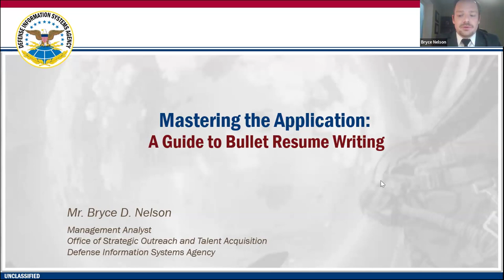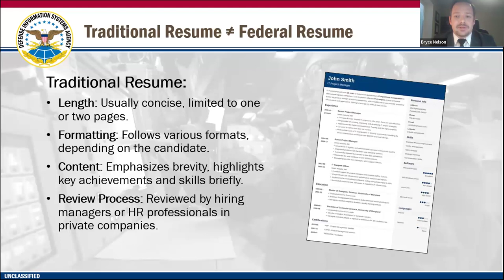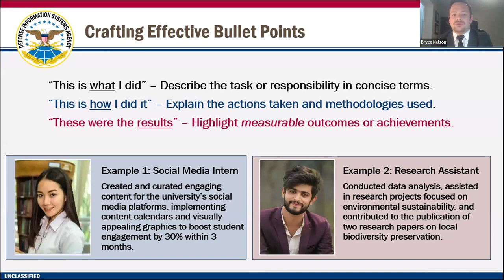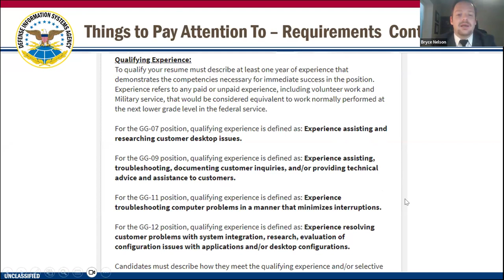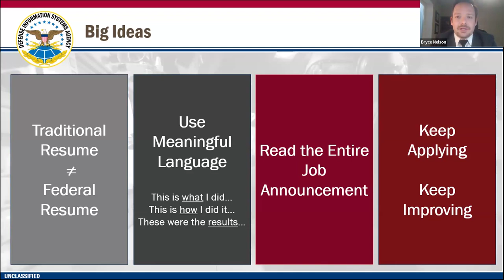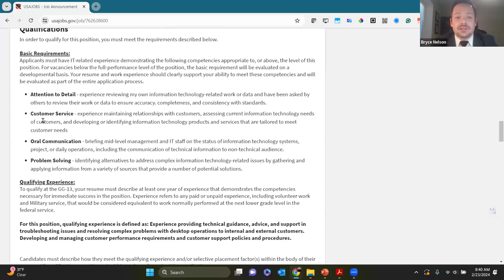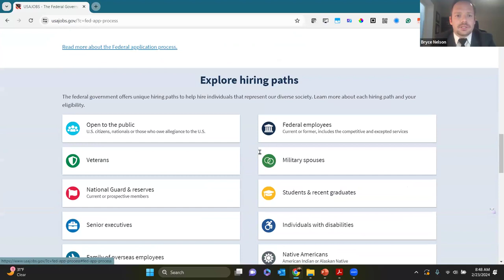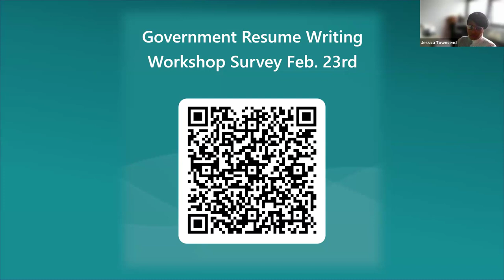Traditional vs Federal Resume Webinar